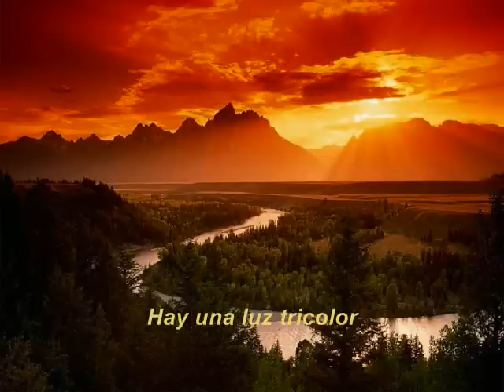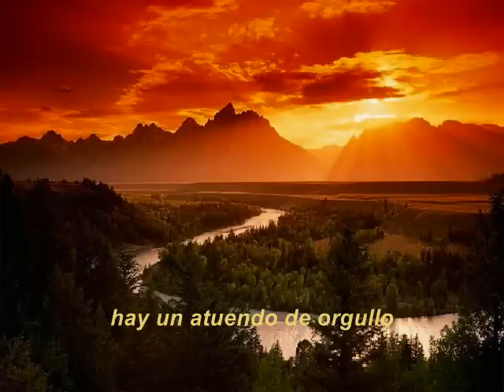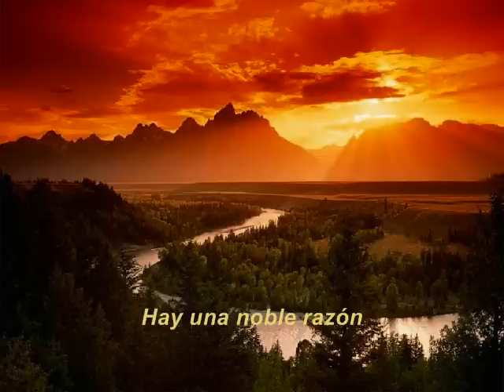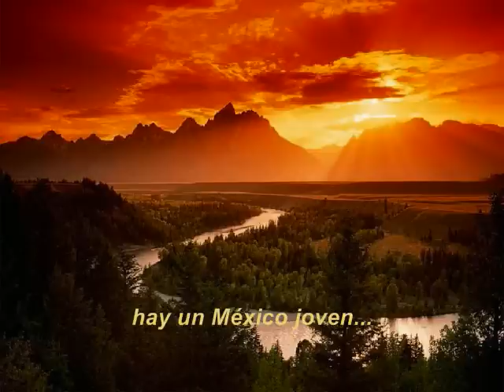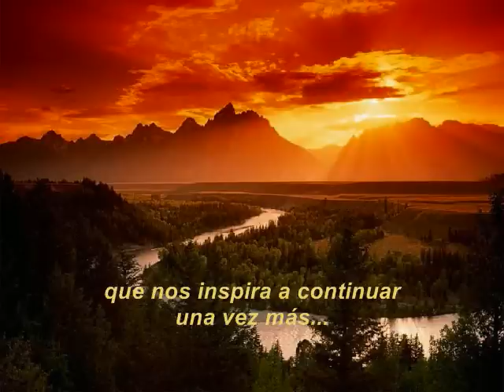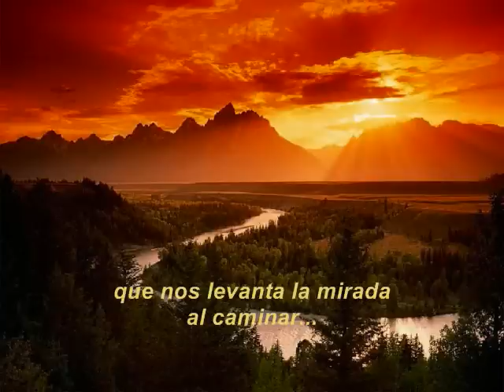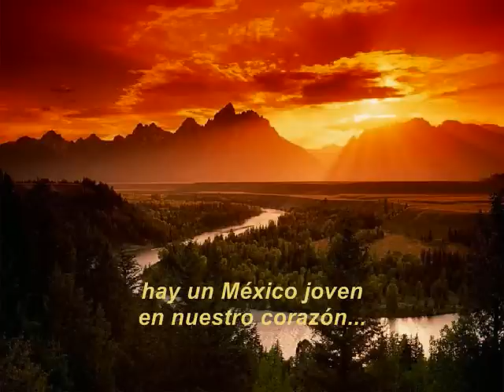Hay un México Joven (Compositor. Armando López)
CANCION: HAY UN MEXICO JOVEN

Letra: Armando López
Arreglos: Francisco Javier Martinez
Año de Producción: 1992
Editorial:  Grever Music Publishing

Intérpretes:
Enedina Rodriguez
Marco Antonio Labastida
César Valerio
Oscar Vicente
Lizeth Oryazabal
Noraly Gómez
Ritmos Urbanos Anónimos
(Mahuztecatl "Teca" García, César Ortega y Rodolfo Percevault)

Coros Adicionales:
Francisco Martínez
Rosa Inés Monraz
Ubby Monraz
Azzul Monraz
José Luis Campos
Luis Elorza
Jorge Dominguez
Eduardo Cerecer